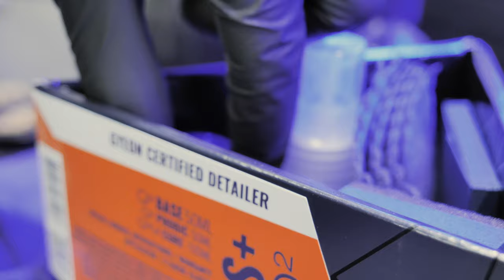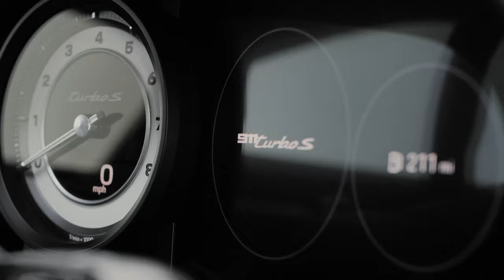911-992 Turbo S | STUNNING RESULTS!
🔥💎 Witness the ultimate protection treatment! We dive into the meticulous craftsmanship of our Gyeon certified detailers in Staffordshire, UK, as they elevate this 911 powerhouse. From the comprehensive ceramic coating enveloping every contour to the precision application of PPF on the front end, along with the wheels-off treatment receiving a flawless ceramic finish, we've fortified every inch for superior protection.

🛡️💫 This video unravels the artistry behind safeguarding and enhancing the 992 Turbo S, unveiling its unmatched luster and resilience. Join us on an immersive journey through the process and witness the stunning metamorphosis!

🔍 Highlighted Services:

Full car ceramic coating for an unparalleled gleam and protection.
Precise PPF application on the front end, safeguarding against road elements.
Wheels-off treatment with meticulous ceramic detailing for a flawless final touch.
📍 Based in Staffordshire, our team specialises in redefining automotive care, delivering precision and excellence in every detail.